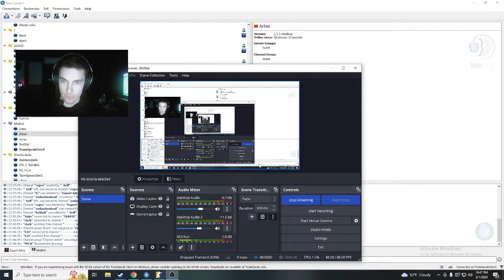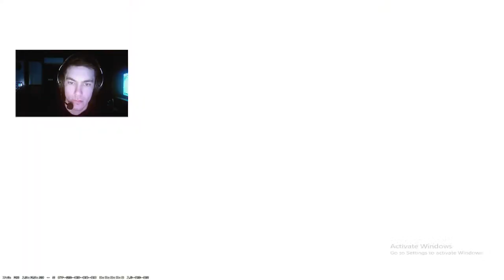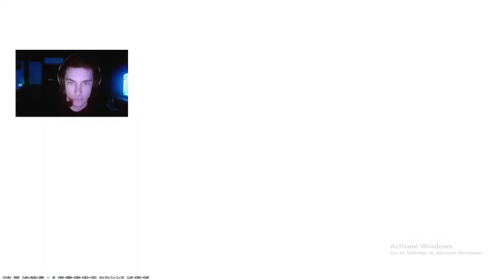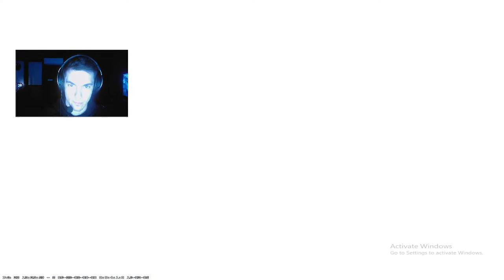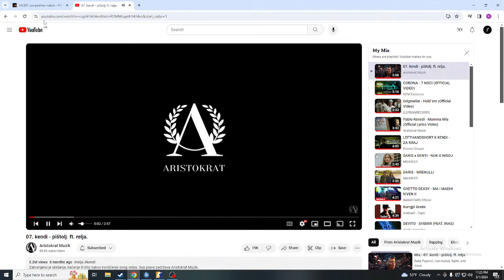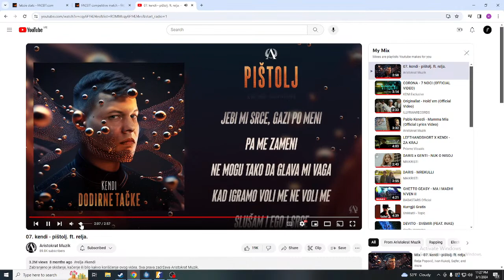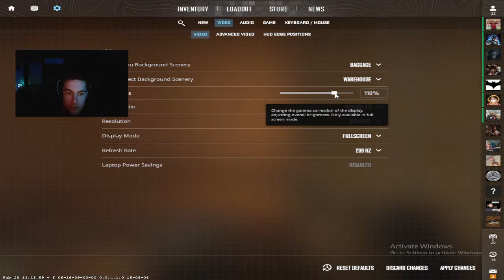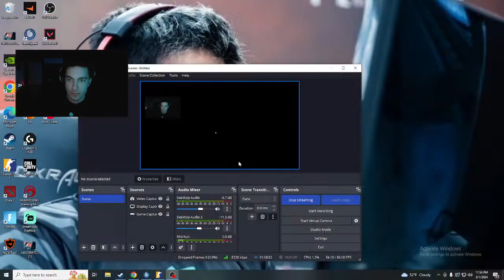Faceit stack, Fabzie & Noizy and 3 bots